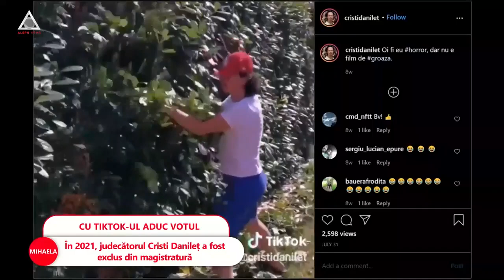Senatul României își deschide cont pe TikTok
➥ Românii pot trimite propuneri de postări pe e-mailul Senatului.
➥ Toată activitatea senatorilor va fi postată pe contul Senatului.